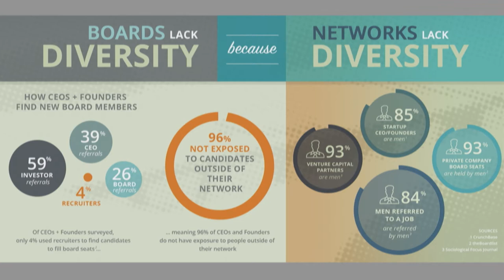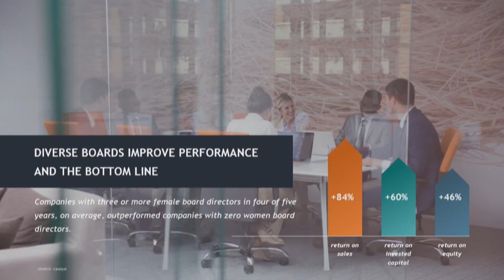GeekWire Summit: Sukhinder Singh Cassidy, theBoardlist founder; Zillow Group CEO Spencer Rascoff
Hear insights from theBoardlist founder Sukhinder Singh Cassidy, the former Google executive and startup founder who is now leading an effort to bolster the number of women serving on company boards. Zillow Group CEO Spencer Rascoff moderates the in-depth discussion as part of a special episode of his Office Hours podcast.